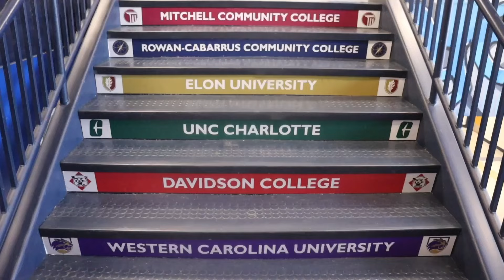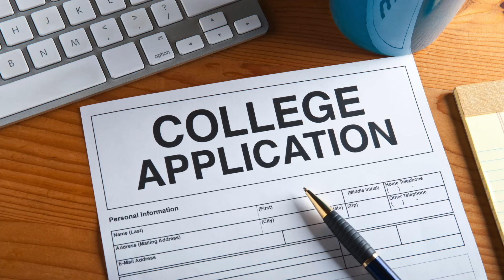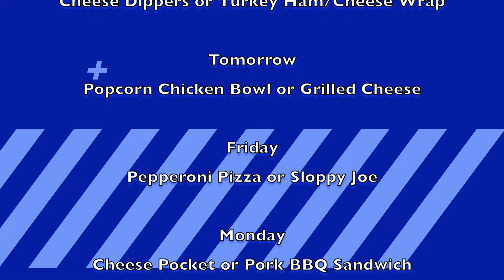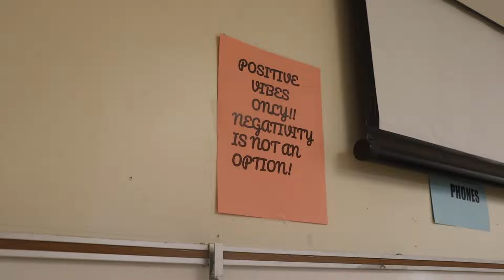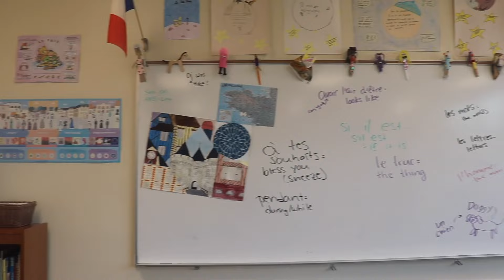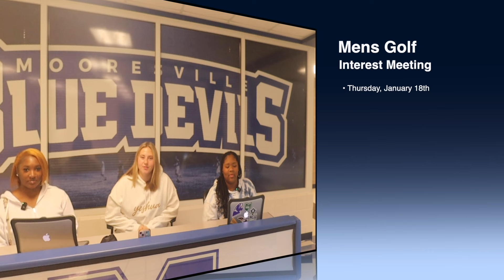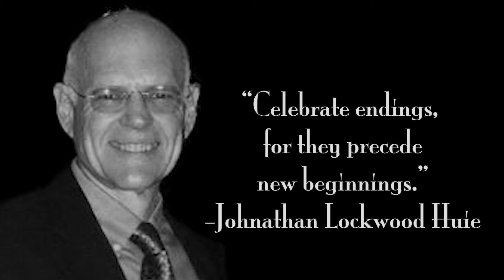BDU 1 17 24